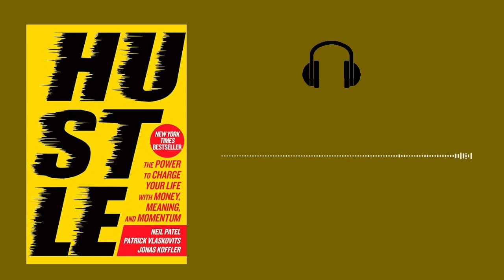Hustle by Neil Putal, Patrick Vlaskovits, Jonas Koffler hindi audiobook Hindi book sammary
book name: Hustle

Neil Putal, Patrick Vlaskovits, Jonas Koffler

दो लफ्जों में

हसत (Hustle) में हम देखेंगे कि किस तरह से आप अपने सपनों को हासिल कर सकते है। यह किताब बताती है कि क्यों बहुत से लोग अपने कान से बुरा ना होने का बाद भी उस काम को करते रहते हैं और किस तरह से जाय इत्त जात से खुद को बाहर निकाल सकाते हैं।

लेखक के बारे में

नीत पटेल (Neil Patel) एक डिजिटल जान्नर और एक्क लेखक है। वे केली एस और हेल्लो बार जैसी वेबसाइट्स के को फतेहर हैं।

पैट्रिक नामकोनिट्स (Patrick Vlaskovits) सुपरनावर्ड नाम की कंपनी के सीईओ और फाउंडर है। में 500 स्टार्ट अप एक्सेलेरेटर में एक मेटर भी हैं जो कि लोगों को बिजनेस सिखाते है। इसके अलावा में बहुत से दूसरे इवेंट्स में भी एक स्पीकर की तरह जाते हैं।

जॉमस कोफतर (Jonas Koffier)सस्टेंट मोडपूर और लेखक हैं। वे दुनिया भर के लीडर्स को सलाह देते हैं और स्टार्ट अप्पा को ट्रेटेजी बनाने के दिया देते हैं।